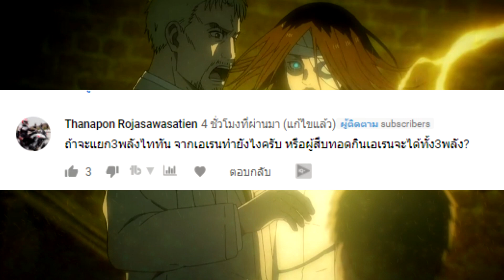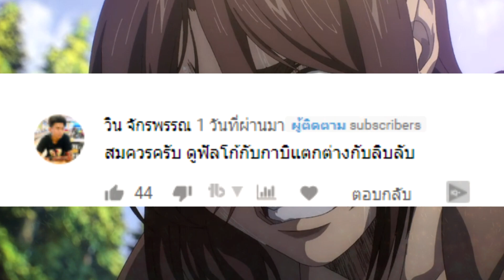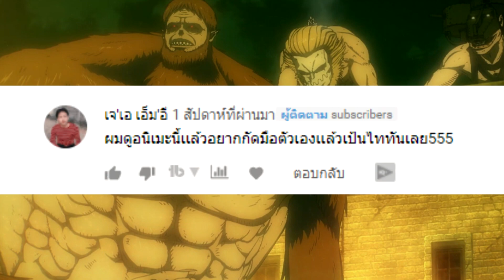ไททัน ซีซั่นสุดท้าย : ไททันอาจมี มูฟวี่ หรือ ซีซั่น 4 Part 2 - [ Attack on titan ]OverReview